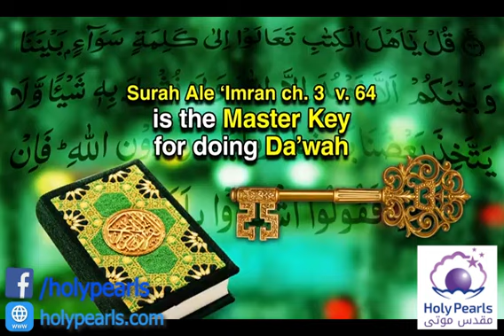Prophet Muhammad-s-Pbuh-Universal Messae Dr Zaikr Naik